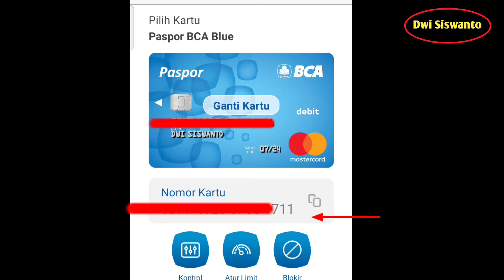kartu ATM ketinggalan di mesin ketahui 16 digit angkanya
Berikut adalah vidio tentang kartu ATM ketinggalan di mesinketahui 16 digit angkanya

yang mana hal ini merupakan pengalaman pribadi saya yang, tadi siang mau ngambil duit di ATM eh kartunya ketinggalan, alias  nggak di bawa, selidik demi selidik ternyata di cari nggak ketemu, dan kepikiran bahwa ketinggalan di atm pada sebuah minimarjet..dan selanjutnya silahkan simak vidio berikut ini..